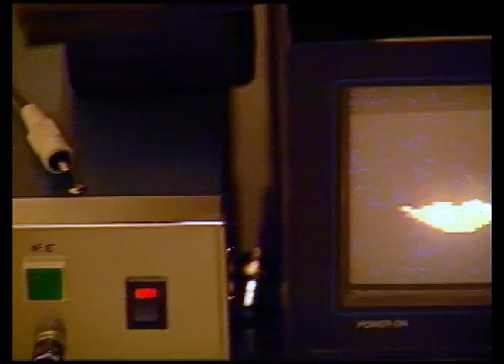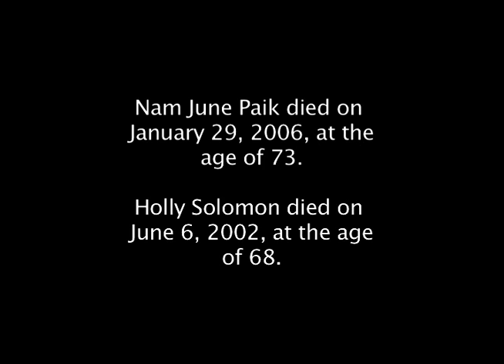Nam June Paik - Prisoner of the Cathode Ray (ART/new york No. 53 - excerpt)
Nam June Paik is the founding father of video art.